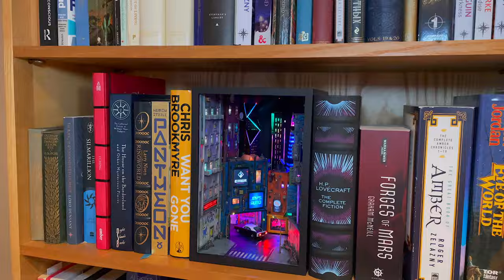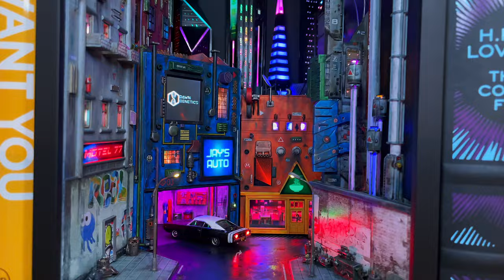Making a Cyberpunk Book Nook: Part 4 of 4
Welcome to Mog's Workshop
༼ つ ◕_◕ ༽つ
Let's build a Cyberpunk Book Nook! Part 4 of 4

A little frustrated about not being able to play Cyberpunk 2077 without it self-destructing, so I made a Cyberpunk book nook instead :D